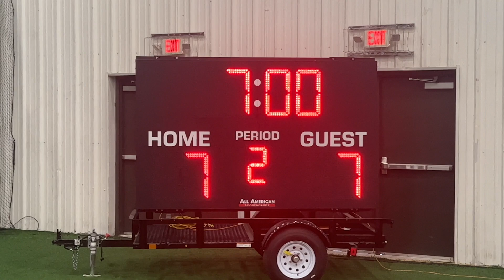Indy AlleyCats Ultimate Frisbee Highlights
The Indianapolis AlleyCats are a professional Ultimate Frisbee team based in Indianapolis, Indiana, competing in the Ultimate Frisbee Association. Here are some key highlights and details about the Indy AlleyCats:

1. **Team History**: The AlleyCats were founded in 2012 and have been competing in what was then known as the AUDL.

2. **Home Stadium**: They play their home games regularly at various venues in Indianapolis, but have called Grand Park Events Center in Westfield its home for the past several years.

3. **Roster**: The roster consists of talented players from various backgrounds, including former college stars and experienced club players.

4. **Fan Base**: The AlleyCats have a dedicated fan base in Indianapolis and surrounding areas, with strong support from local Ultimate Frisbee enthusiasts and sports fans.

5. **Community Involvement**: They actively promote Ultimate Frisbee at the grassroots level, host clinics, and engage with youth programs to grow the sport in their community.

6. **Gameplay Style**: Known for their dynamic and strategic gameplay, the AlleyCats are recognized for their skilled handling and deep throws, which are hallmarks of successful teams in the UFA.

7.**UFA Season**: The UFA season typically runs from spring to summer, with teams competing in regular-season games followed by playoffs to determine the league champion.

It's best to check their official website, social media channels, or dedicated sports news platforms covering the AUDL for the most current and detailed highlights.